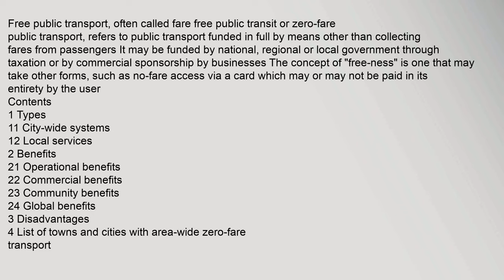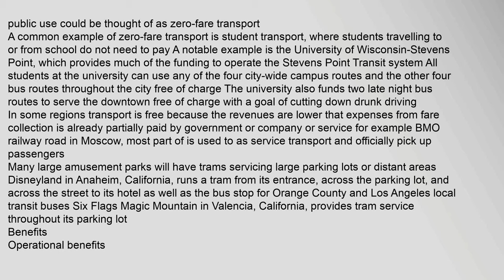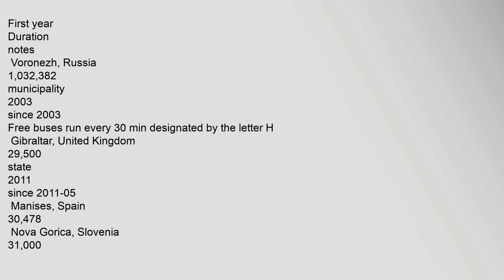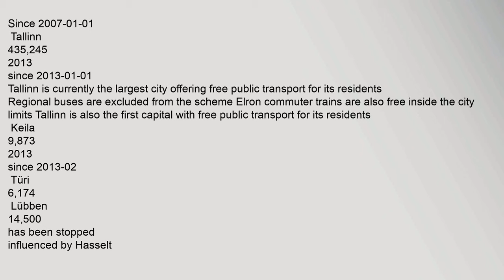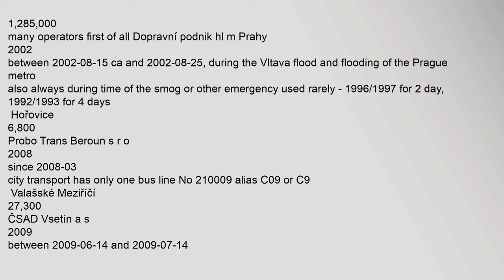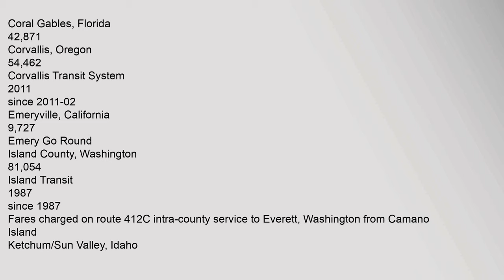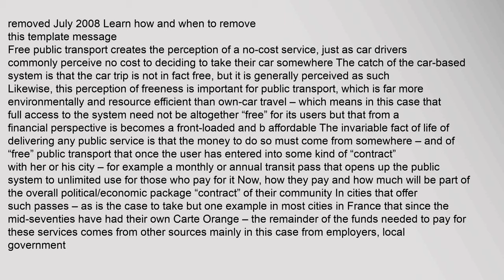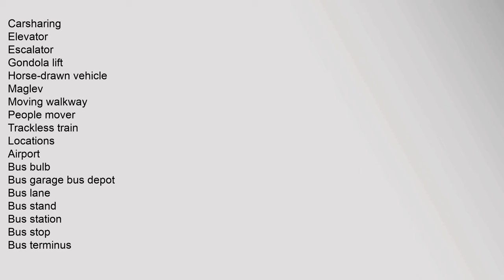Free public transport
Contents
1,Types
11,City-wide,systems
12,Local,services
2,Benefits
21,Operational,benefits
22,Commercial,benefits
23,Community,benefits
24,Global,benefits
3,Disadvantages
4,List,of,towns,and,cities,with,area-wide,zero-fare,transport
41,European,countries
42,Americas
421,Brazil
422,United,States
5,Perception,and,analysis
6,See,also
7,References
8,External,links
Types
City-wide,systems